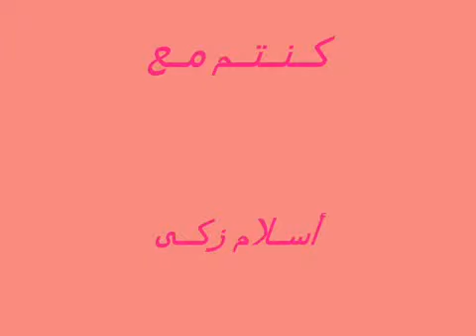اميره في قلبي ملكتني خلاص مشعرها شدتي